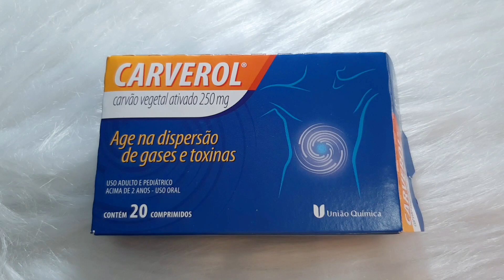Faça seu cabelo crescer mais rápido/faça isso e ele vai crescer de forma acelerada.